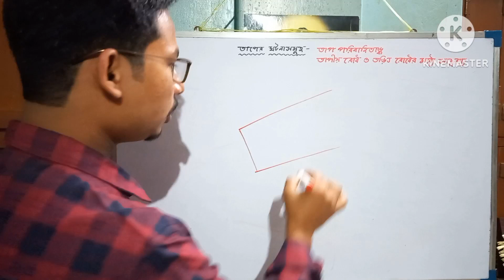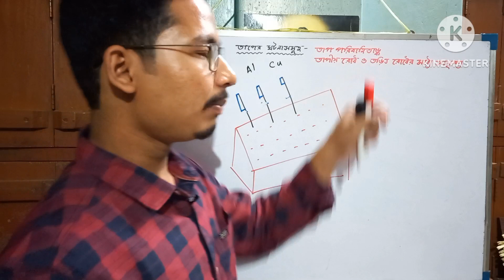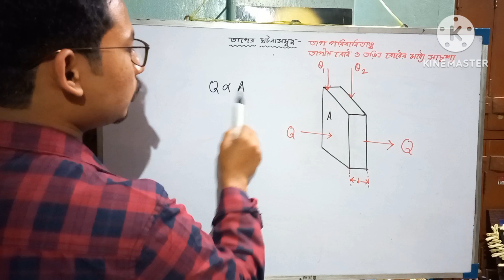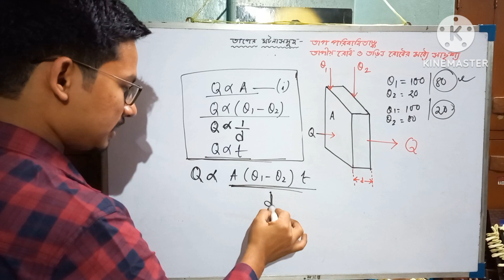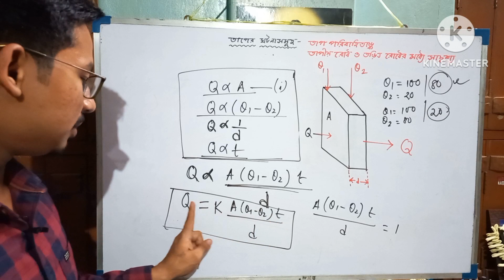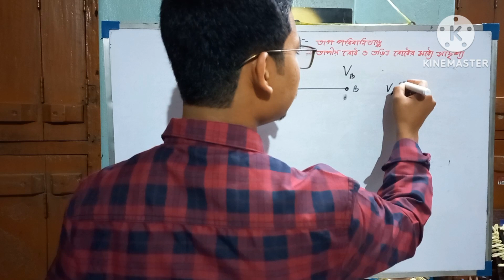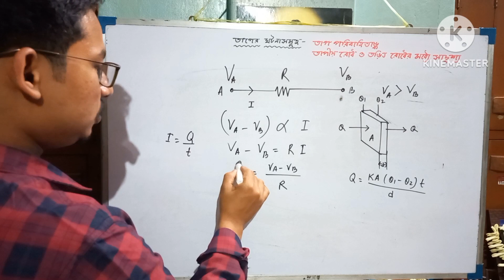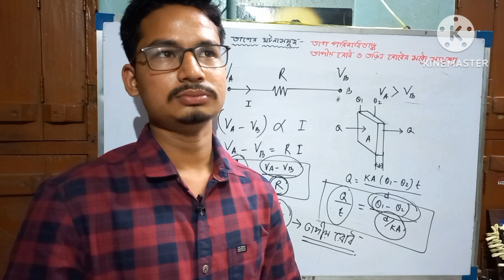তাপীয় রোধ || তাপ পরিবাহিতাঙ্ক || তাপের ঘটনাসমূহ দশম শ্রেণি